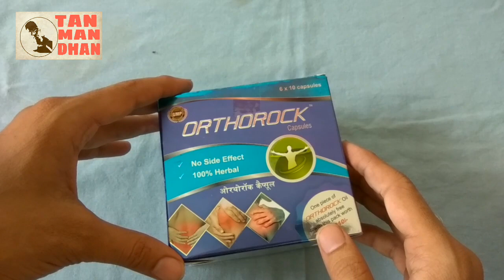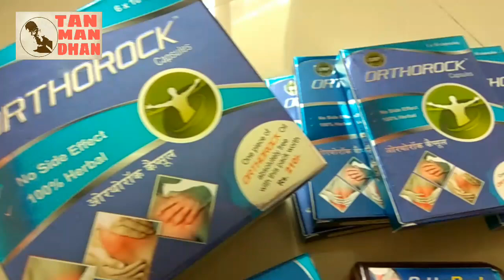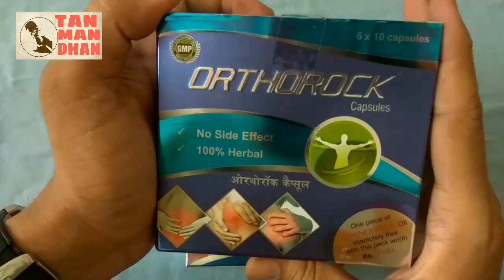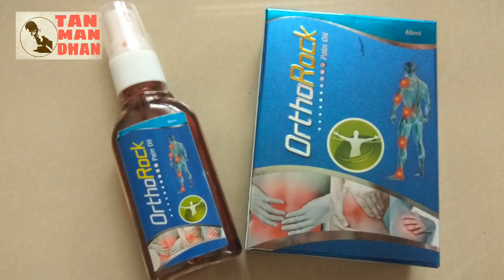पुराने से पुराना कमर का दर्द, जोड़ों का दर्द, घुटनों का दर्द सब 1हफ्ते में गायब इस कैप्सूल से।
इसे घर बैठ यहाँ से मंगवाये👉

This product is made by very spacial method using nano technology.This product is made of exact of Ayurvedic herbs, this product has no side effect as it is made by 100% natural herb extract.

कमर दर्द, पीठ का दर्द, जोड़ो के दर्द में तुरंत आराम दिलाये।
इस ऑर्थोरॉक कैप्सूल और तेल का इस्तेमाल कैसे करना है कितने दिनों में इसका असर दिखाई देने लगता है। इन सभी सवालों के ज़बाब जानने के लिए वीडियो को पूरा अंत तक ज़रूर देखें।

Thanks